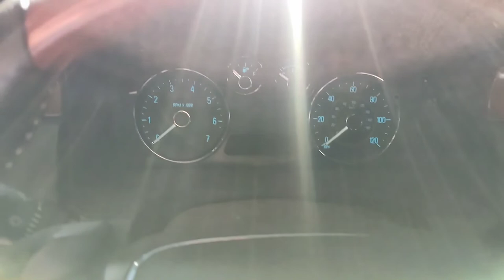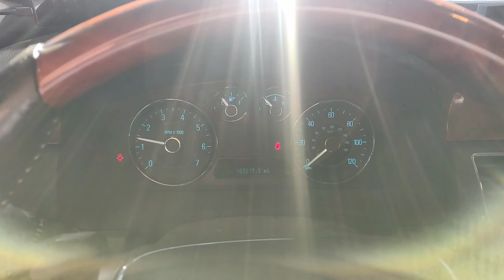X35 Design 3.5 Ecoboost Manifold Spacer Install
Step by step on how to install the X35 Design 3.5 Ecoboost Intake Manifold Spacer. Not much to it, just nuts and bolts. Took a lot of extra time to film this, so I'd really appreciate it.